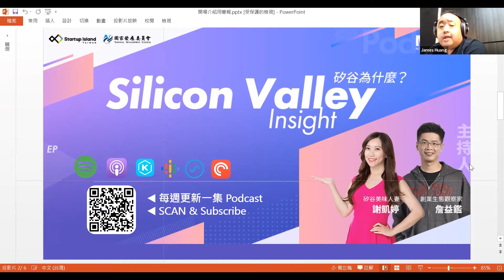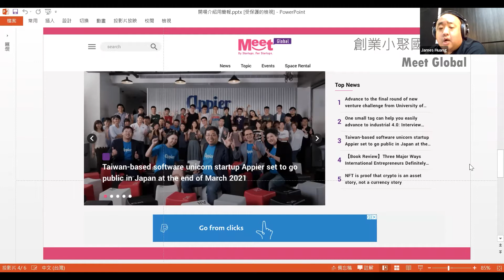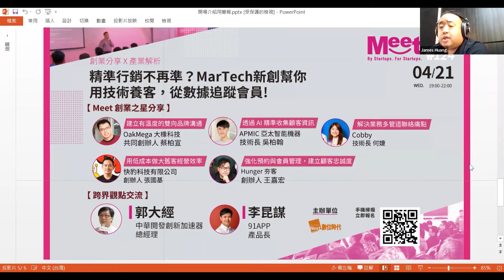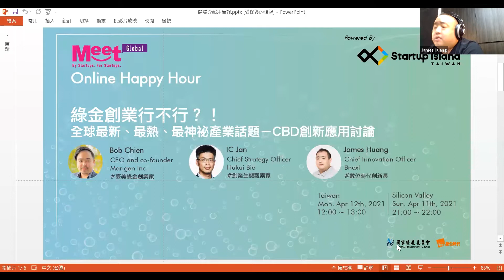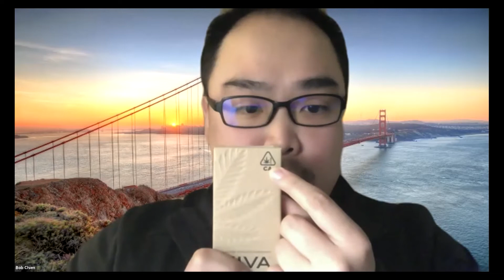《Online Happy Hour》＃3 綠金創業行不行？！全球最新、最熱、最神祕產業話題－CBD創新應用討論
目前CBD（大麻二酚）在臺灣無論是醫療用或娛樂用都處於嚴格管制，甚至是禁止的態度，無論種植、持有或買賣都將面臨法律問題。但近幾年越來越多國家開始討論、甚至開放合法化，CBD應用成為綠金產業鏈重要一環。

本次 Meet Online Happy Hour 邀請綠金創業家 Bob Chien 與臺美駐點創業家 IC（詹益鑑） ，還有數位時代創新長兼技術主編 James Hunag 一起放眼全球，深入探索最神秘的綠金產業

✅ CBD 到底是什麼？
✅ 大麻應用是否具有甚麼特殊的專一性？
✅ 專投 CBD 產業的 CanopyBoulder 孵化器？
✅ 綠金產業機會和優勢？

未來 Meet Global 團隊還會繼續以每月一次的頻率，推出更多與矽谷創業生態有關的內容，為大家第一手更新市場動態、產業消息與科技發展。

不想錯過下次活動？請繼續關注我們 LinkedIn 社團訊息。
✈✈ Meet Global Program: Connect Taiwan & US ✈✈